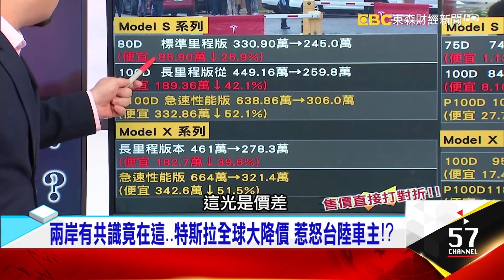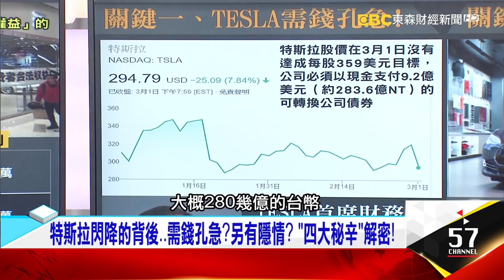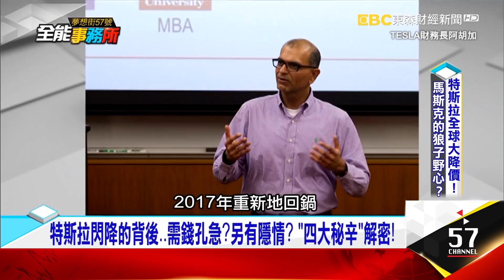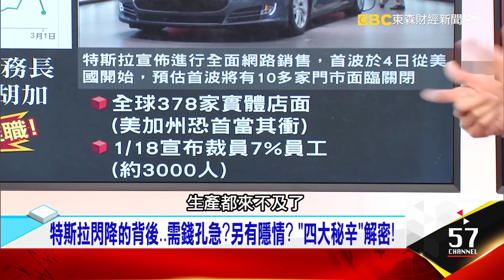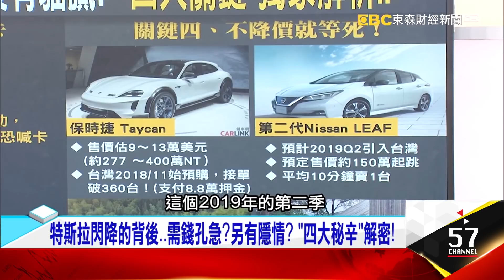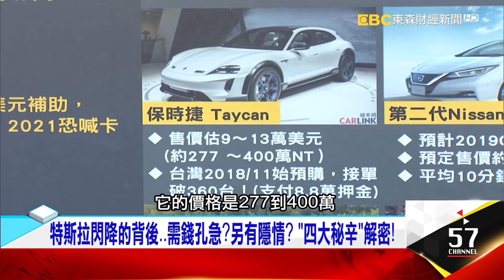馬斯克來亂的？車主全成冤大頭？Tesla定價打到骨折的四大秘辛！- 蔡明彰 Jack《夢想街之全能事務所》精華篇 網路獨播版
兩岸有共識竟在這…特斯拉全球大降價，惹怒台陸車主！？最愛的傷最深，最多便宜300萬！特斯拉補償計畫車主不買單？二手比新車貴？車主不滿當「盤子」憂特斯拉再祭破盤價！？特斯拉全球大降價，概念股不跌反漲…又是降價換成交！？